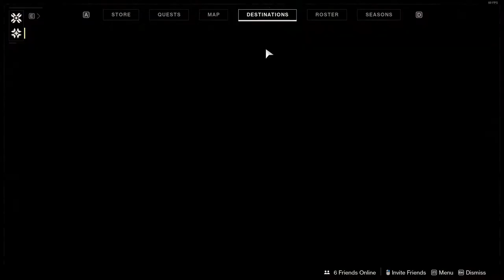Destiny2 - Matter of Time